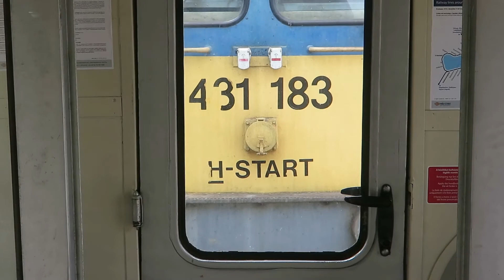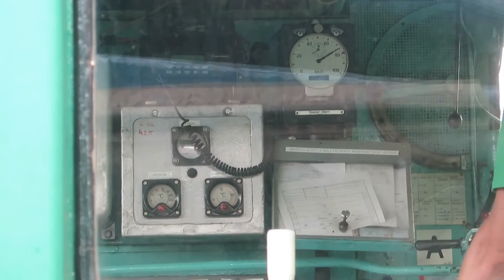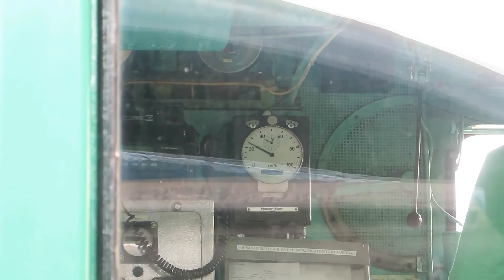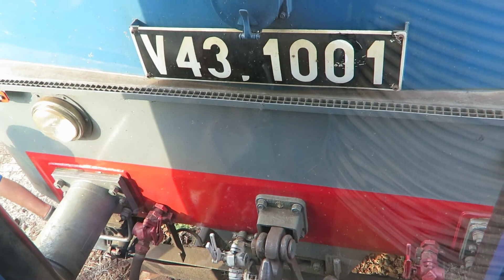HÉV-es bobós retró hétvége 2021.07.11.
Retró hétvége az én szemszögemből Balatonakali-Dörgicsén.